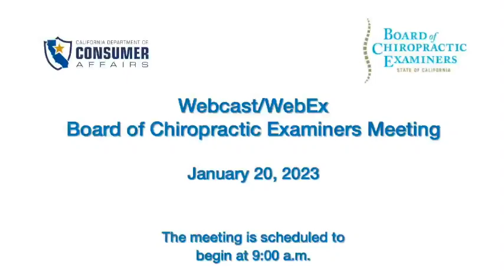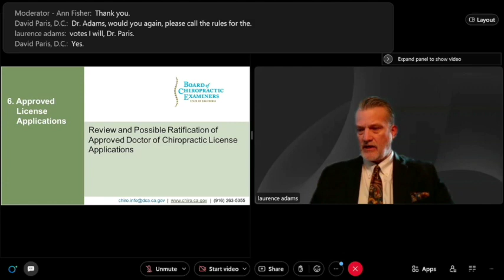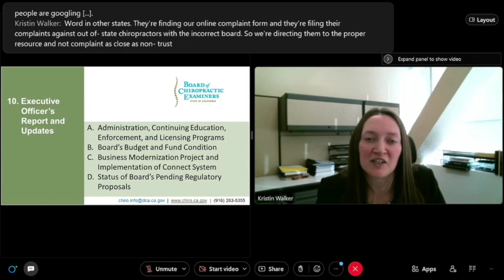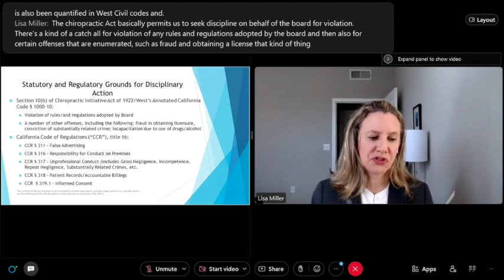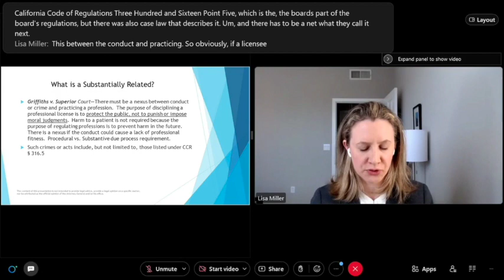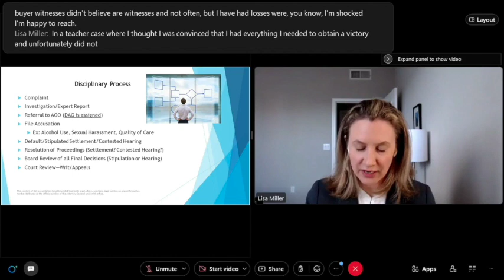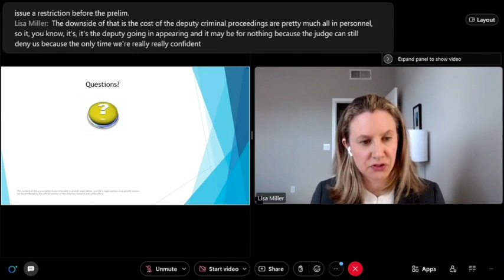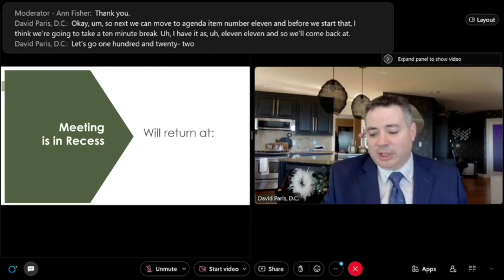Board of Chiropractic Examiners Meeting - January 20, 2023 1 of 2